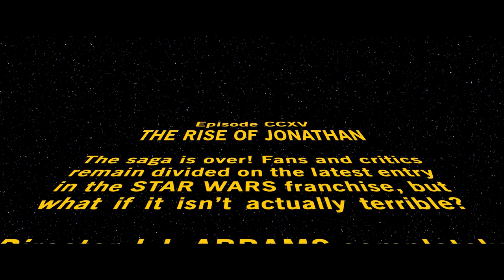Star Wars: The Rise Of Skywalker — Movie Review by @JonPaula (spoiler-free)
Episode #215: Star Wars VI
In Movie Night's sixth episode featuring the "Star Wars" film franchise, Jon reviews the ninth and final installment in the "Skywalker Saga", "Star Wars: The Rise Of Skywalker" - and explains that while it ruined any cohesion the sequel trilogy might have had, it is still a really fun film on its own.

Tonight's Films:
• Star Wars: The Rise Of Skywalker (2019) — A comfortable return to familiarity in a rousing, if unchallenging send-off, 8/10.

~ MOVIE NIGHT ~
From inside the famed Chinese Theater, film critic Jonathan Paula shares in-depth and spoiler-free movie reviews on everything from new releases to classics from years past. Presented with a polished, 'old Hollywood' theme, three or more movies are reviewed and rated on a 1-10 scale in each episode. New uploads are currently unscheduled, but organized single-review videos and trailer reactions available on the /MovieNight channel.

~ BIOGRAPHY ~
Hi, I'm Jon. I'm a quixotic and outspoken 33-year-old who makes online video content for a living! You might know me as the creator of "Is It A Good Idea To Microwave This?", "The World According To Jon", or any of the other 12+ web shows I've produced. I'm a lover of movies, music (especially, Bruce Springsteen), video games, traveling, the NFL, and of course, my family. I graduated from Boston's Emerson College in 2008 with a degree in Television Production / Radio Broadcasting. I'm also an Eagle Scout and occasional hiker. I currently live in Rockingham, New Hampshire with my wife Rebecca and two daughters.

~ VIDEO CHANNELS ~
• Jogwheel (My main YouTube channel)
• Jon's World (2nd YouTube channel)
• Movie Night (My movie-reviewing channel)
• Twitch (Live streams: IRL, gaming, creative, and movies)